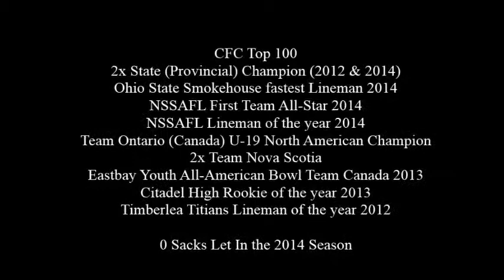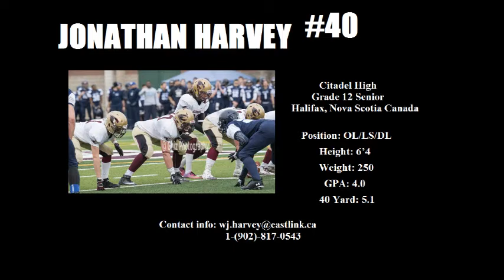Jonathan Harvey Senior Highlights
Grade 12 Highlights